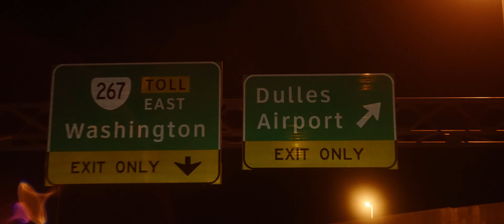GRAMM*R - The Last Ride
Starting the year of 2022 with a rendition of the classic Isley Brothers sample "Atlantis." Bridging the gap between yesterdays golden years, and todays' urban sound.
To stay updated on new and upcoming releases, and be a part of the movement, sign up at addicted2music.org

Follow GRAMM*R